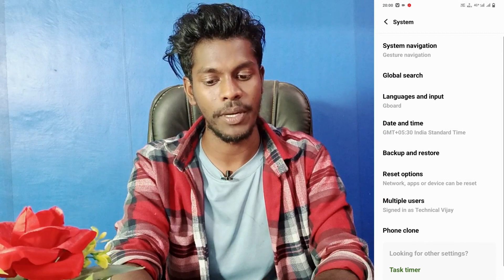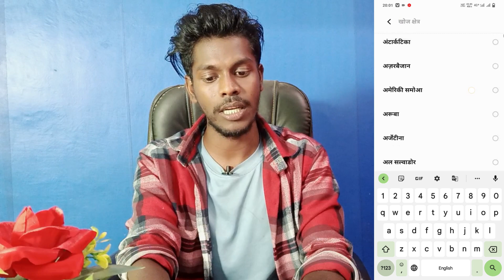vivo y56 5g language change kaise kare | how to use language setting on vivo y56 5g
Vivo Y56 5G Language Setting
How To Change Language Setting On Vivo Y56 5G
Vivo Y56 5G Phone Main Language Change Kaise Kare
Change Language On Vivo Y56 5G
How To Change Vivo Y56 5G Phone
How To Language Setting In Vivo Y56 5G